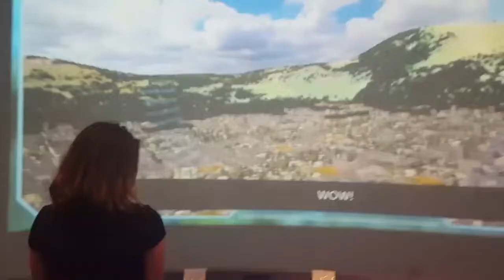Lego Land with Morgan